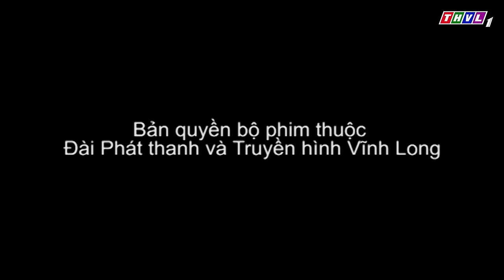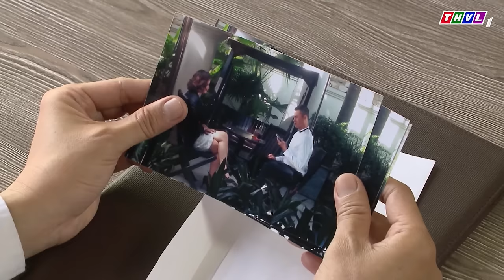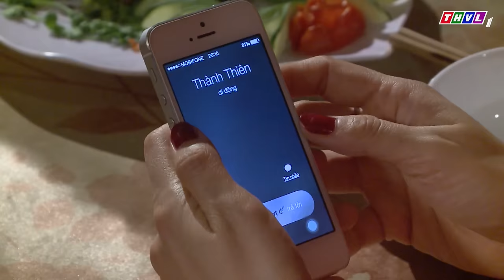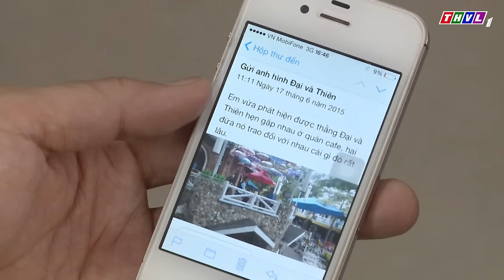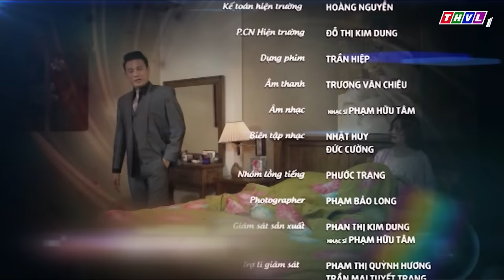THVL | Trận đồ bát quái - Tập 27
Phim với sự tham gia diễn xuất của Lê Phương, Hoàng Phúc, Lan Phương, Lương Thế Thành và sẽ được giới thiệu trong khung giờ vàng phim Việt 20h các buổi tối từ thứ hai đến thứ bảy trên THVL1, bắt đầu từ 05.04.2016